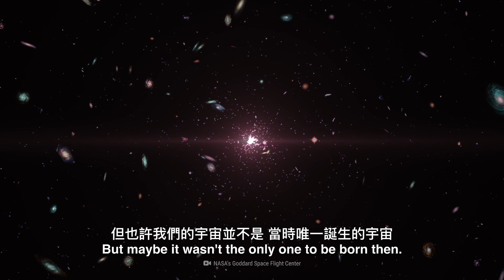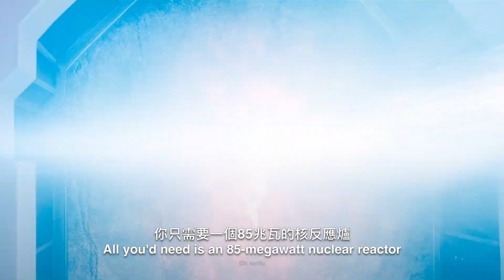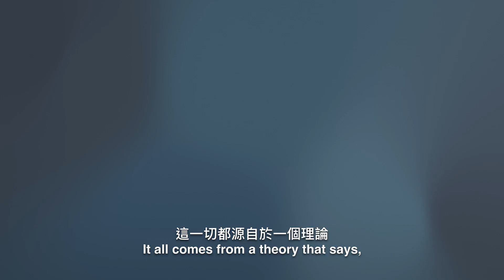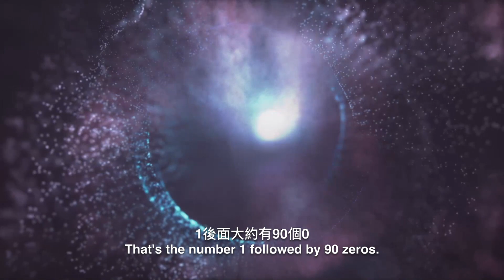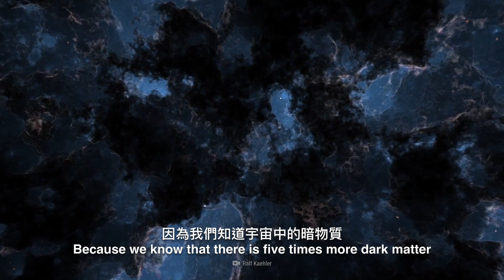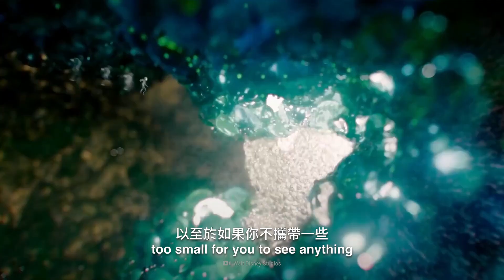如果我們能去往平行宇宙？| 大膽科學